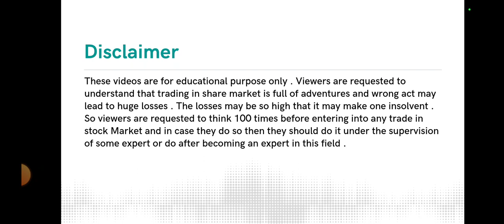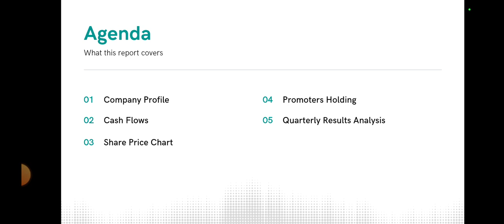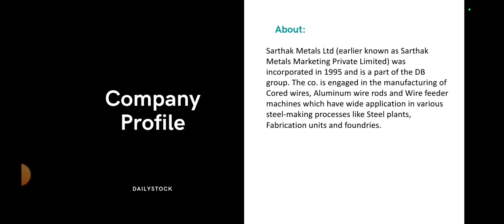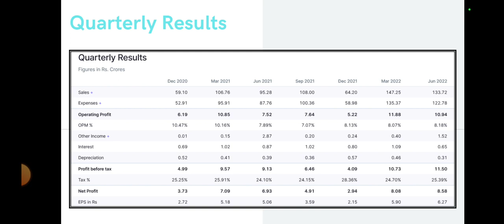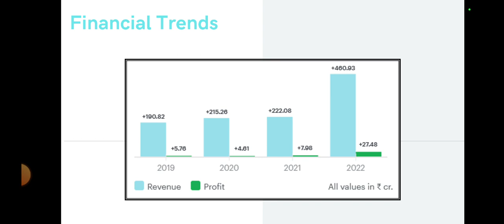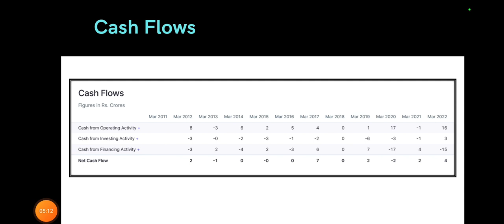Sarthak Metals Share Analysis • Sarthak Metals Breaking News • Dailystock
Source: Tickertape.com
Moneycontrol.com